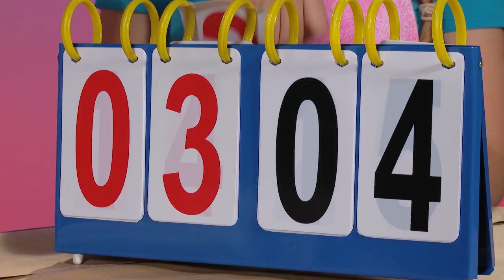Nerf Gun Challenge + More | MGC Funhouse